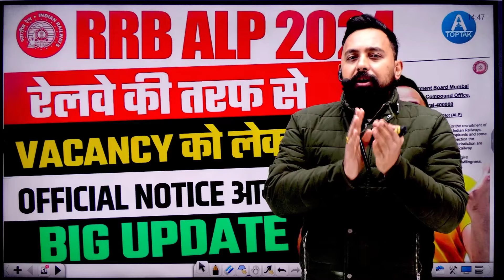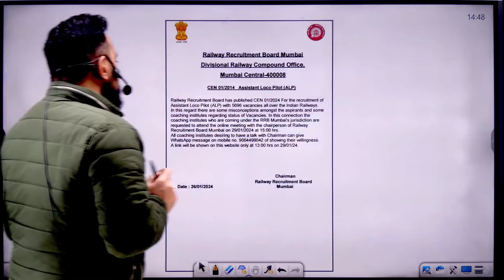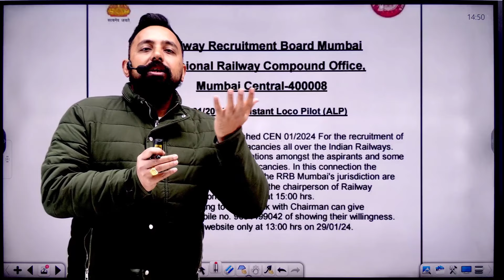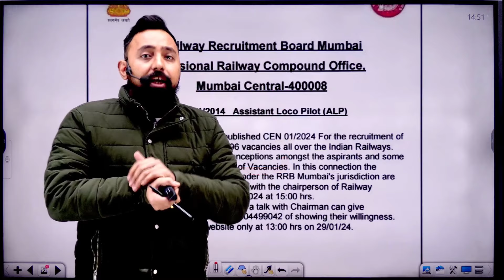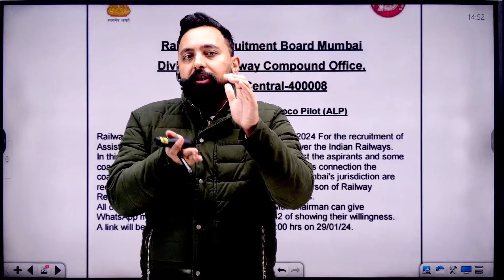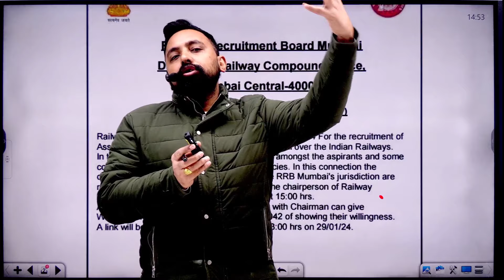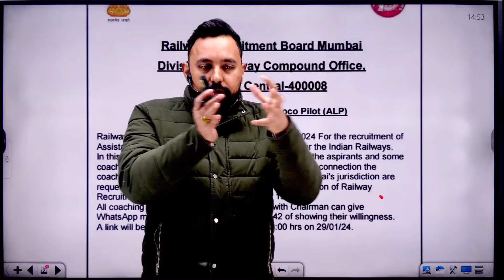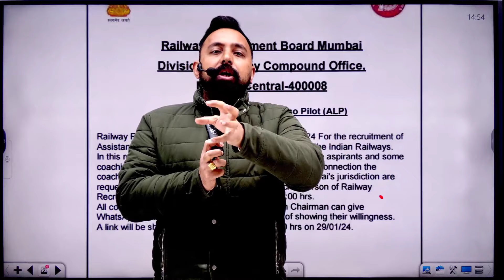RRB ALP NEW VACANCY 2024 | RAILWAY ALP LATEST NEWS 🔥| RRB ALP VACANCY 2024 NEW UPDATE BY RAHUL SIR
✅✤ UP Police Constable 2024 ( सिपाही बैच ) 1 Year Validity New